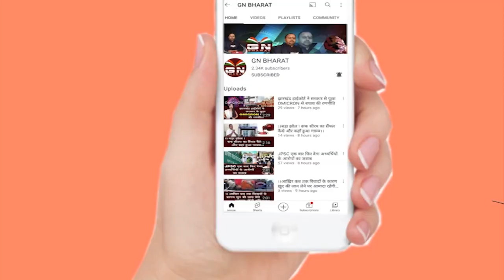Lohardaga || लालू यादव के जल्द स्वस्थ होने की कामना को लेकर मस्जिद में की गई चादर पोशी